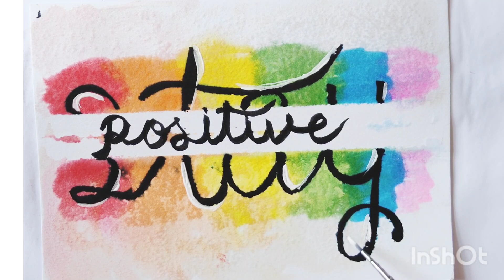creative drawing ideas for beginners|| simple drawing and colouring for kids